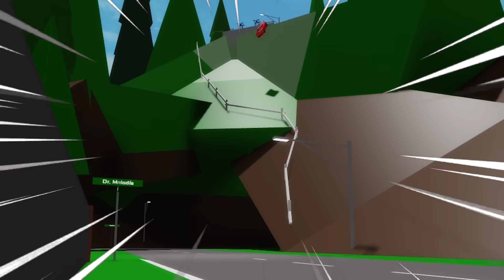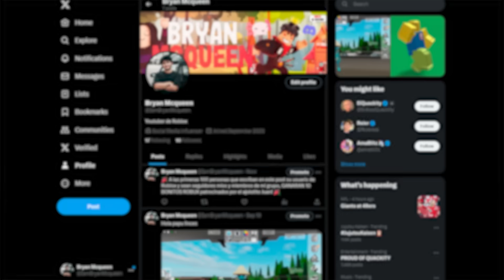ENCONTRE un GATO PITUFO en BROOKHAVEN 😡termina mal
ENCONTRE un SMURF CAT un GATO PITUFO en BROOKHAVEN e intentamos detenerlo porque es malo...

❤Utiliza el código: MCQUEEN en la tienda de ROBLOX para comprar tus Robux o tu premium, me estaras ayudando, ya que Roblox me da una comisión❤